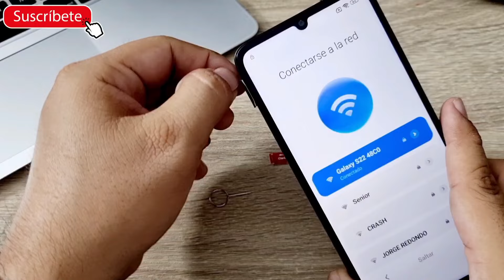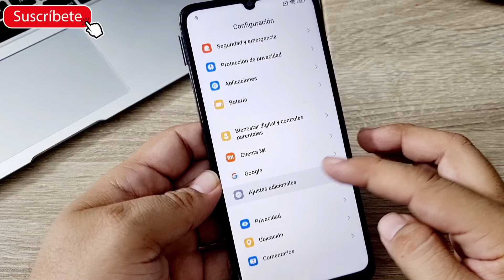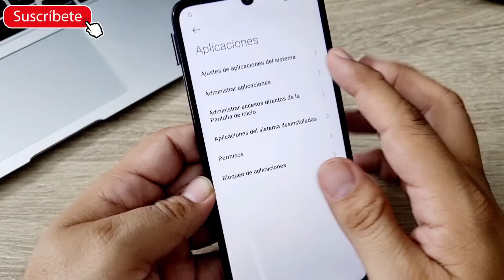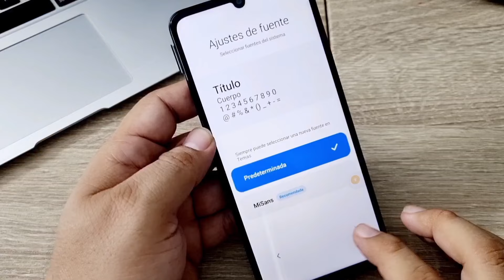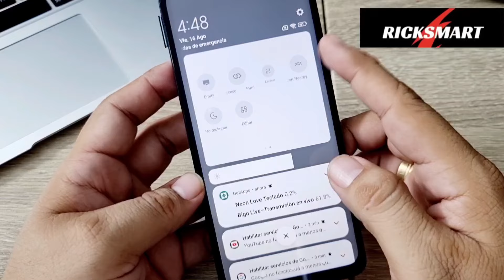¡NUEVO FRP! Como Eliminar cuenta Google Xiaomi Redmi 12C HyperOS bypass Actualizado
miui 11 miui 12 miui 13 miui 12.5 android 12 android 13 android 14
hacer frp a Xiaomi miui 14 miui 13 miui 12 y bypass a los teléfonos Xiaomi note 8 y la serie redmi
@eduarsmart1011  👈 mi segundo canal

tienes un xiaomi redmi 12c bloqueado por cuenta google se te olvidó tu cuenta aquí está el video con su método más actualizado

página
ricksmart online en Google

requisitos
Internet y dar un buen like